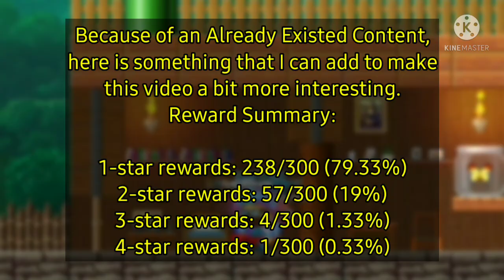What do I get from 300 Mining Coins? (AEC) | Pixel Worlds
Yes. This is another video with AEC (Already Existed Content). From now on, if most of the videos have already tackled the game of its specific type/topic, I will put the title as "AEC".
So, I went mining for a week and a half to show my luck that time. Therefore, all I got from 300 spins were "ok" rewards. They weren't that bad, but I hope that I'll increase my luck next time. The game won't easily get you to a top-tier reward in a specific event.
Also about AEC, my previous AEC in Pixel Worlds was about "Opening (175?) Bronze Treasure Chests". So I hope that you keep this in mind for my videos that are going to be posted in the future.

Music used in this video:
"Glorious Morning" by Waterflame
"Space Battle" by F - 777